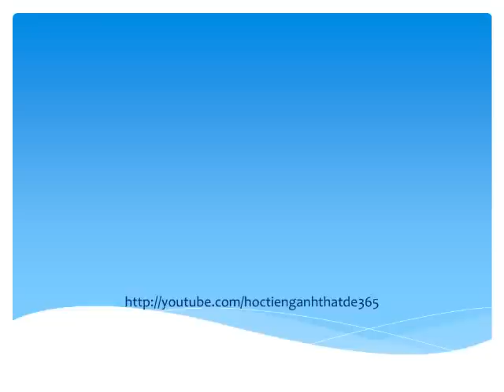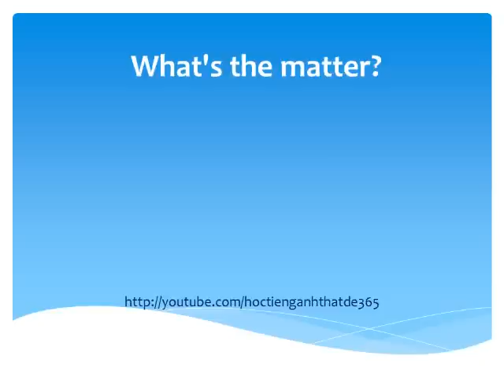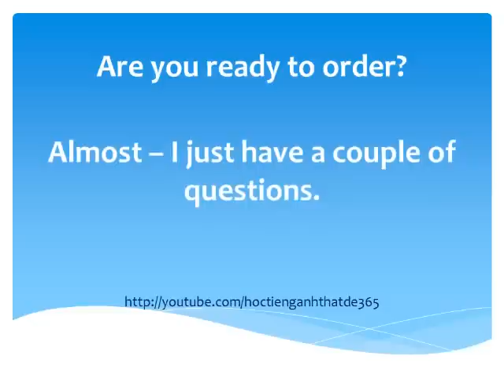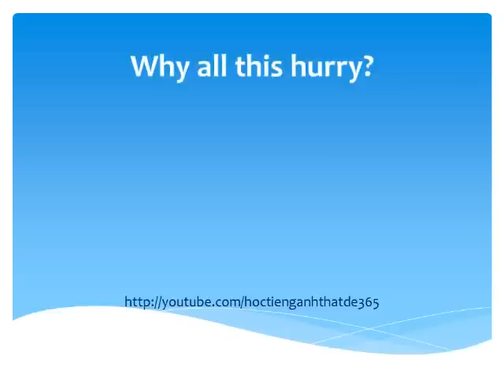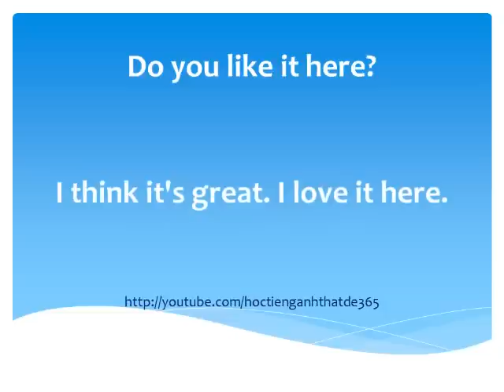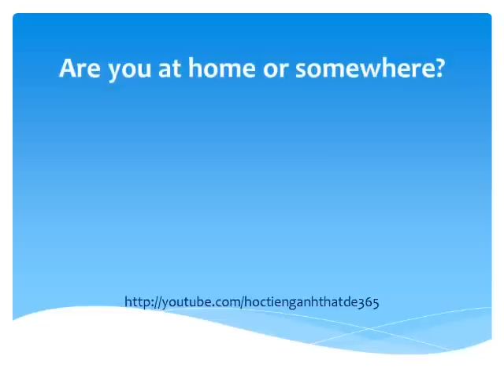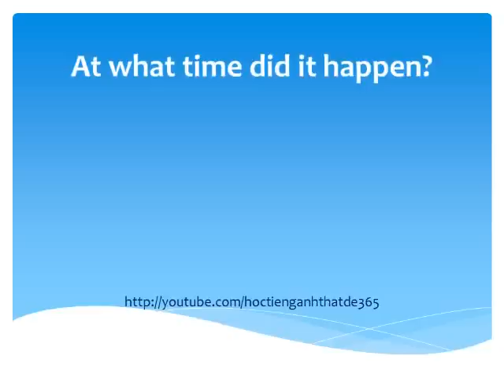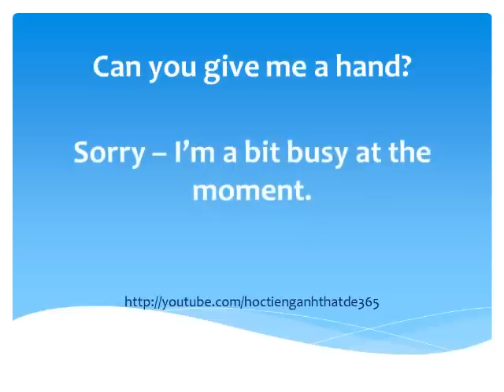Luyện nghe nói phản xạ Tiếng Anh - Bài 3 | Học giao tiếp cơ bản có phụ đề cho người mới bắt đầu